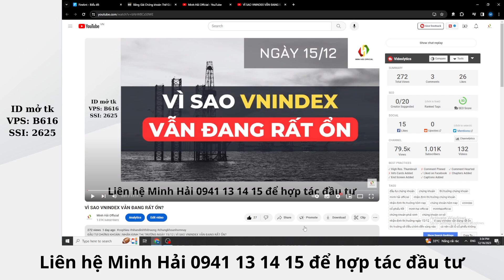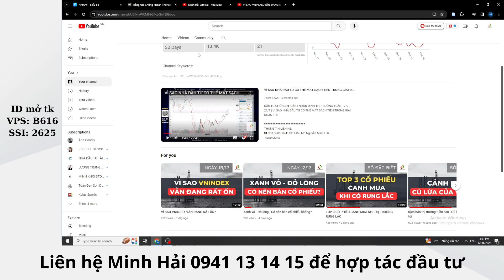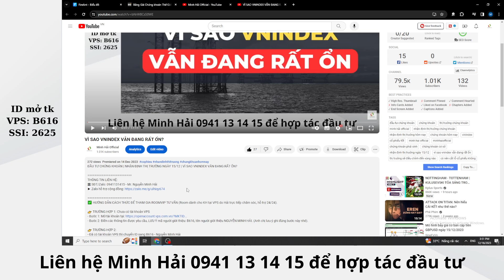HÃY MUA CỔ PHIẾU KHI THỊ TRƯỜNG XUẤT HIỆN TÍN HIỆU NÀY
ĐẦU TƯ CHỨNG KHOÁN | NHẬN ĐỊNH THỊ TRƯỜNG TUẦN 18/12 - 22/12 | HÃY MUA CỔ PHIẾU KHI THỊ TRƯỜNG XUẤT HIỆN TÍN HIỆU NÀY